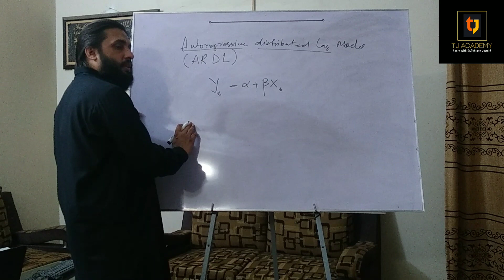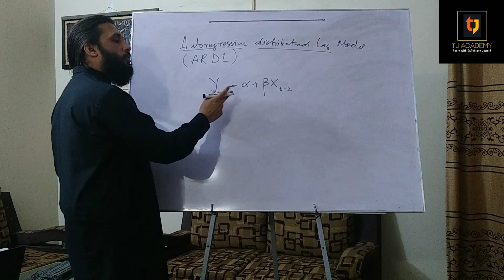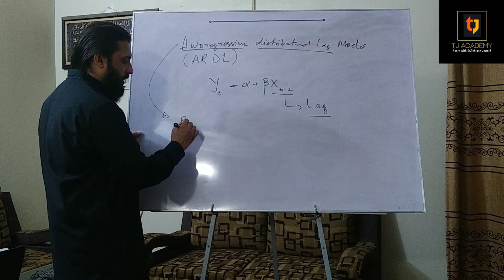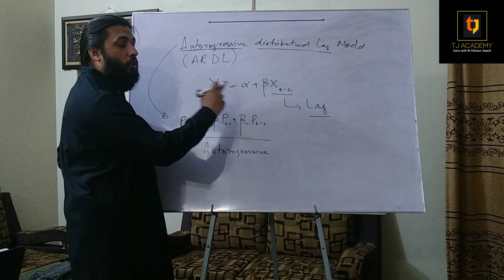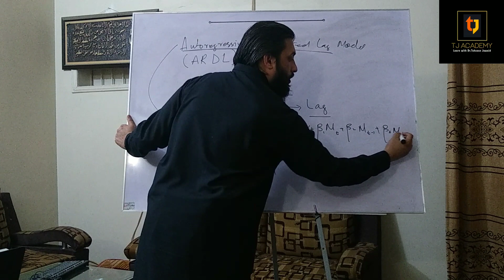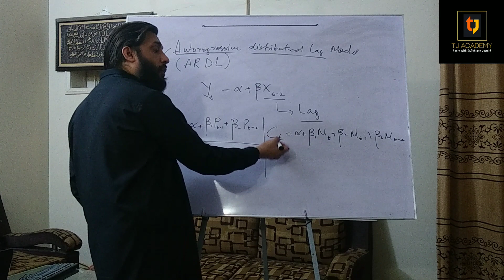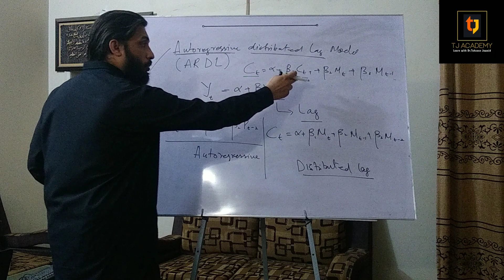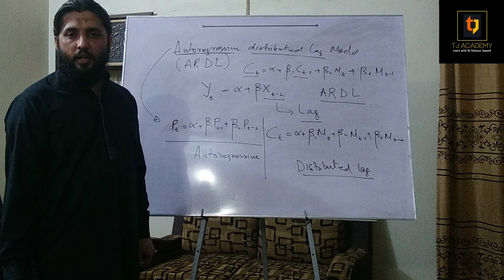Econometrics # 26 :Concept of Autoregressive Distributed Lag Model (ARDL) with English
This video/lecture tells the concept of Autoregressive Distributed Lag Model (ARDL) including Lag Value.